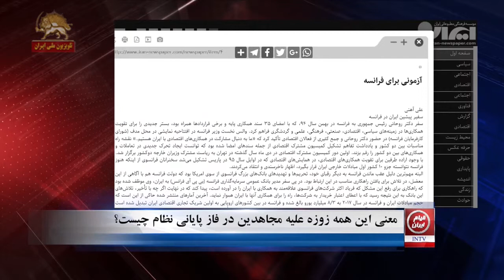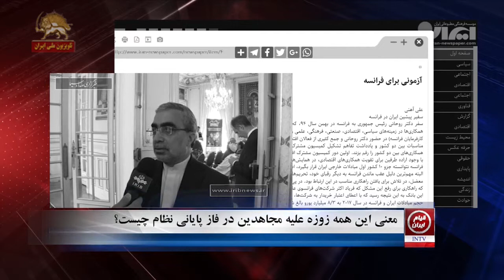معنی این همه زوزه علیه مجاهدین در فاز پایانی نظام چیست؟